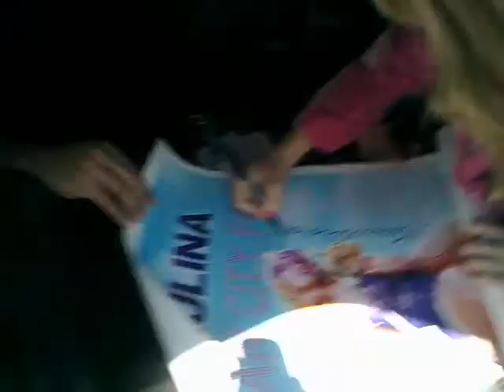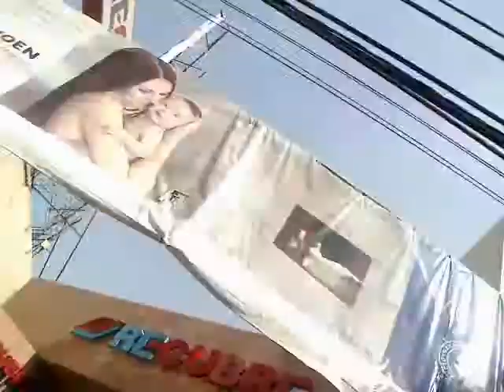PAULINA MANDA SALUDO AL CLUB "POR AMOR A PAULINA"